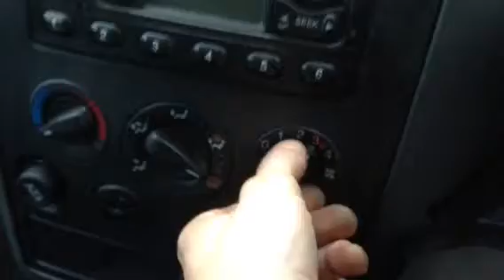T3363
Ford transit connect